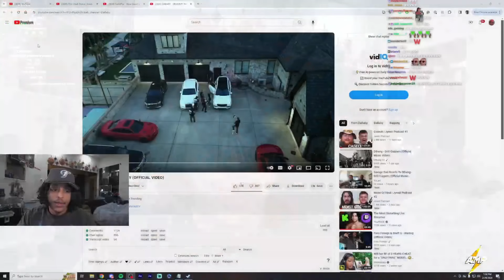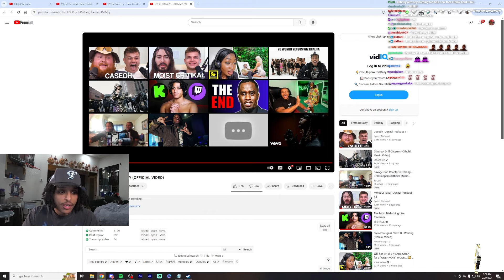Agent00 Reacts To Dababy - GRAMMY PARTY (Official Music Video)